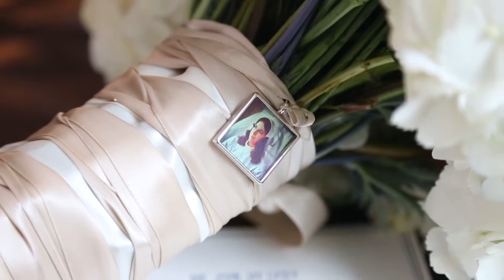Kathleen and Paul's Wedding Day Highlights Video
Ceremony- St. Paul's Parish in Hingham, MA
Reception- Nantasket Beach Resort in Hull, MA